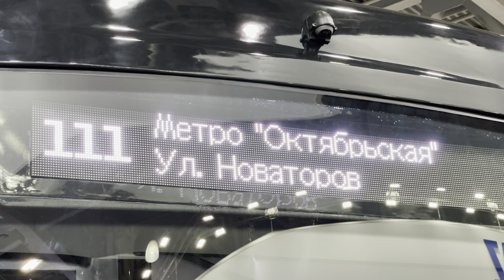Новинка! Водоробус «КАМАЗ-6290». Выставка Комтранс-2021 | New! KAMAZ-6290 seaweed.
Новинка! Водоробус «КАМАЗ-6290». Выставка Комтранс-2021.